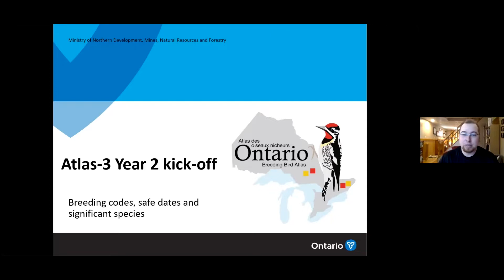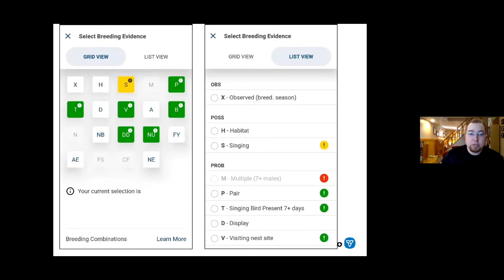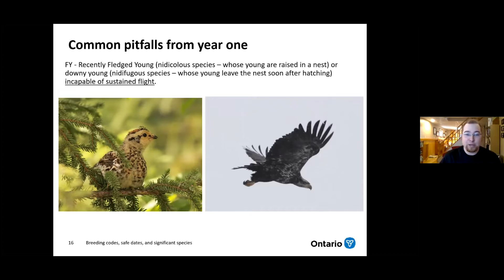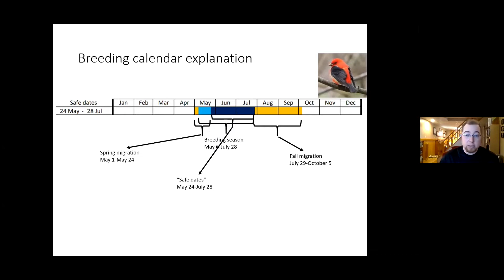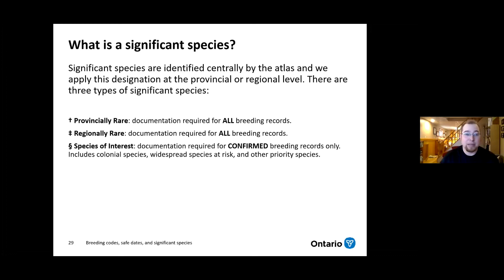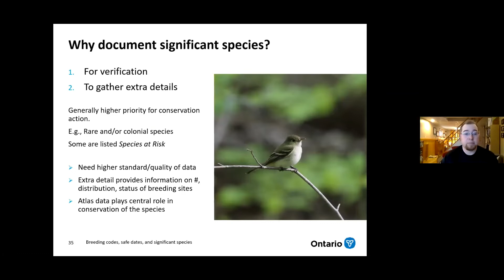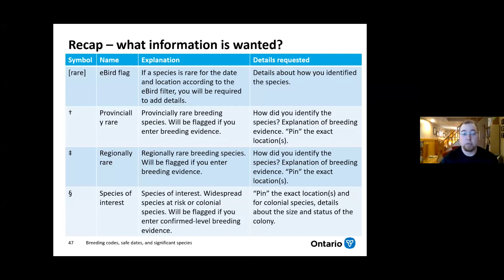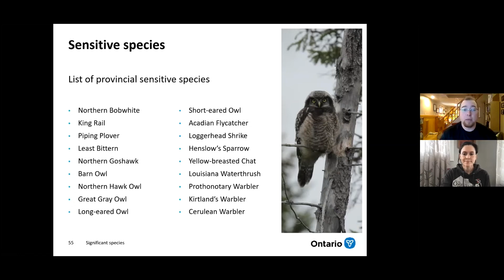Safe Dates, Breeding Evidence Codes, and Significant Species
In this session, Mike Burrell discusses some of the biggest questions surrounding breeding evidence codes, safe dates, and significant species. This includes: how to use the Safe Date chart, what information to include for Significant Species, and some common mistakes made with breeding evidence codes.